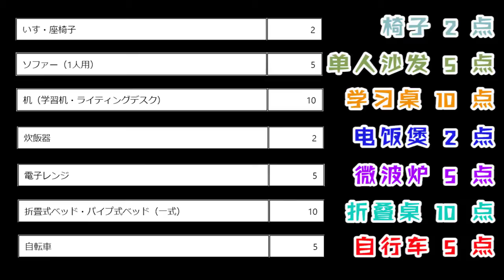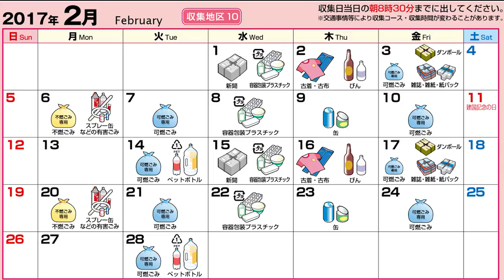日本留學|納尼？在日本扔垃圾竟然要收費！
◆Hello~大家好，我是來自中國的優風。大學在國內讀完后來到日本留學。感謝你的觀看。【名字有點中二吧，我也這麼認為XD

◆影片目的：日本留學的經驗分享，結合自身的經歷分享給大家在日本留學生的日常。

不知不覺來到日本留學已經2年多了。這2年多留學日本的經歷讓我學到了許多東西。感謝能有這樣一個機會來到日本留學，想著如何把自己的經驗回饋給社會，於是，優風の留學日常這個視頻誕生了。

感謝你的觀看，在以後我會不斷上傳關於日本留學的視頻到我的頻道，把我在日本留學生活中遇到的好玩的、有趣的、新奇的事情通過影片傳達給大家的！

如果你喜歡這個視頻，請幫我點個贊然後分享給你的好友吧！
關於日本留學，有時間的話也請把你的經歷留言告訴我吧！

祝大家留學開心！

◆Channel介紹:

在這個頻道中，我會不斷的上傳關於日本留學的影片的，日本的生活，美食，娛樂等。關於日本你還有什麼想知道的可以留言告訴我。
之後我會不斷上傳更多的影片，敬請期待!!:D

◆我關注的Channel視頻
Ryuuu TV
来日本留学你后悔了吗？